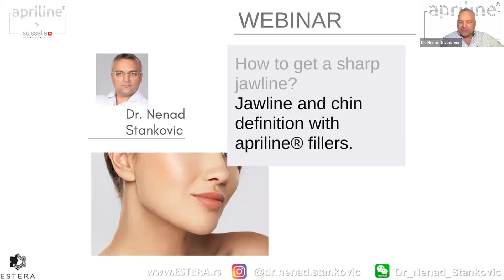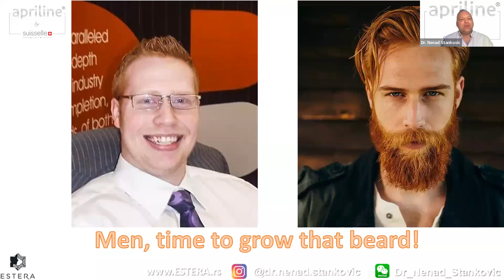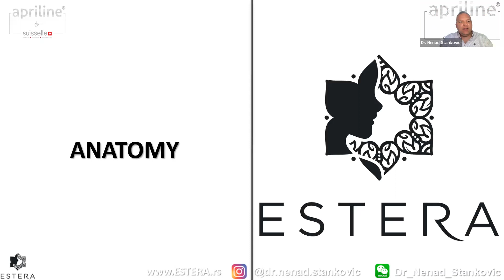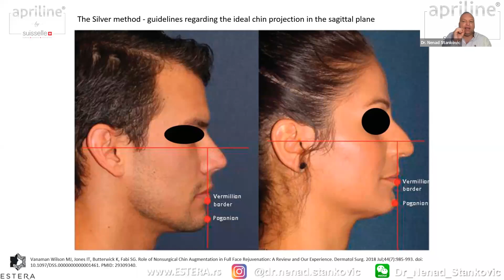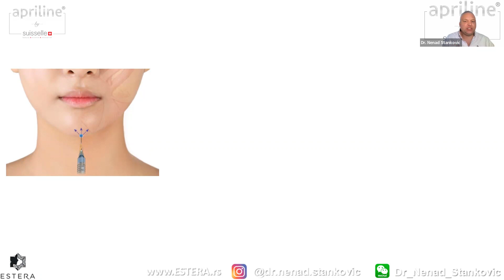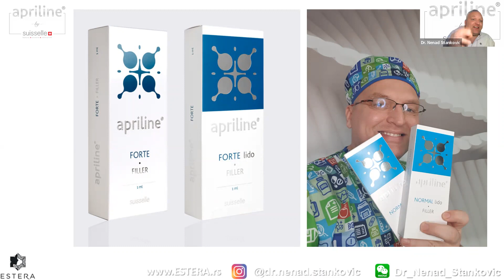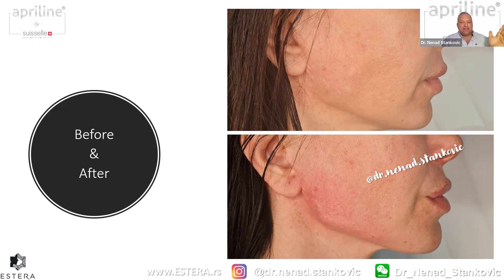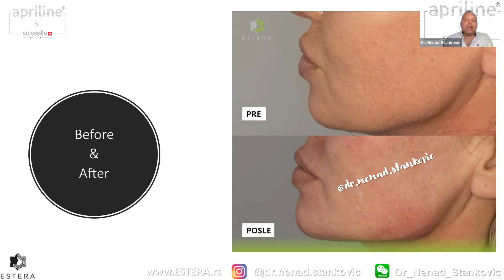Webinar - How to get a sharp jawline?Jawline & chin definition with apriline® fillers- Dr. Stankovic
English webinar led by the leading lecturer, trainer and expert in facial aesthetics - Dr. Nenad Stankovic.